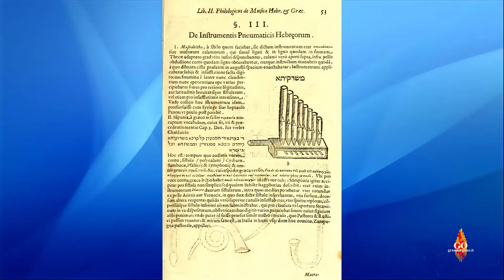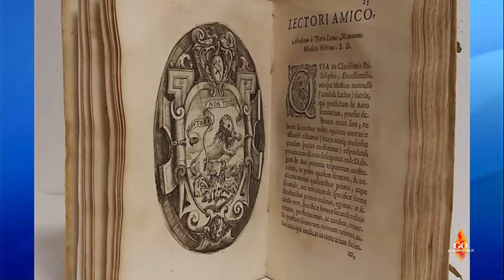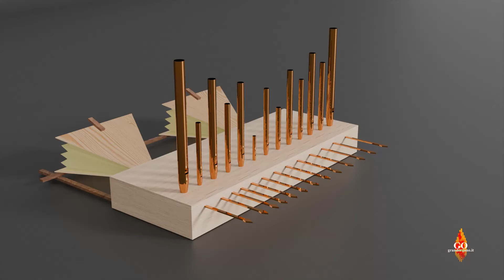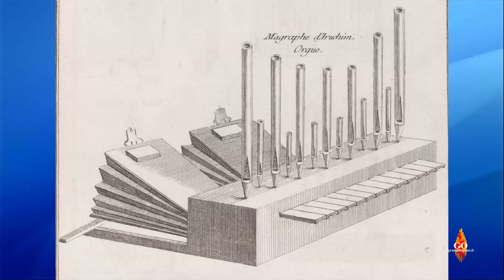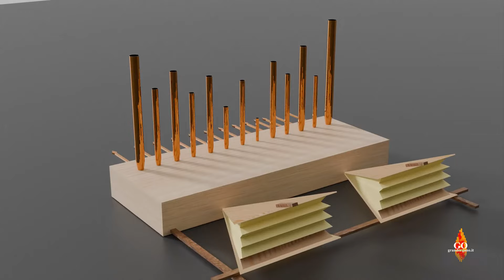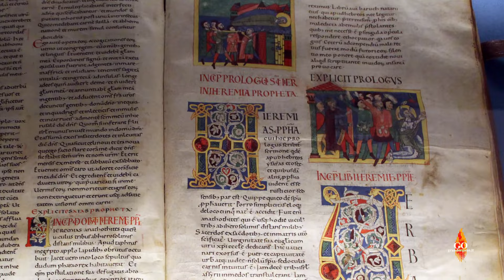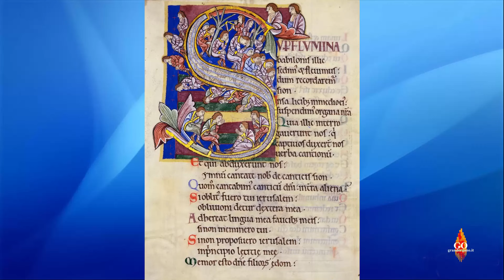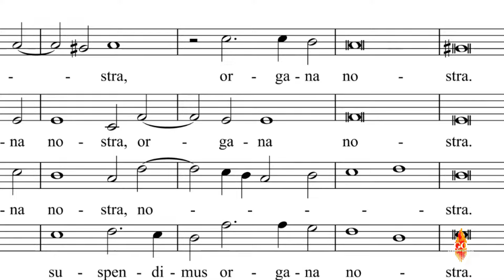I MISTERIOSI ORGANI DEGLI EBREI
L'estrema complessità derivante dalle ripetute traduzioni della Bibbia, dall'originale lingua ebraica all'aramaico, al greco, al latino, ed alle definitive lingue europee, ha generato una notevole confusione su alcuni termini che indicherebbero la presenza di strumenti a canne già in epoca biblica.